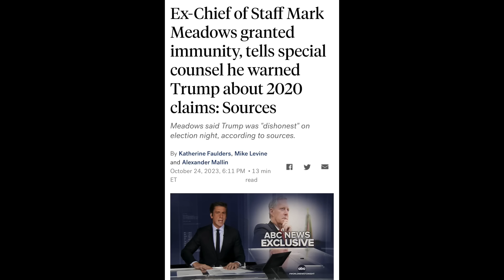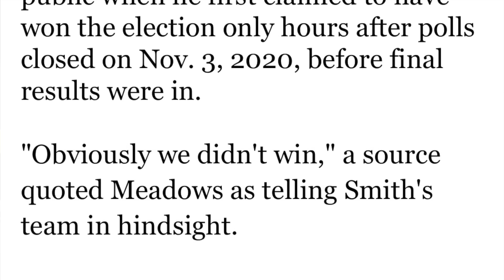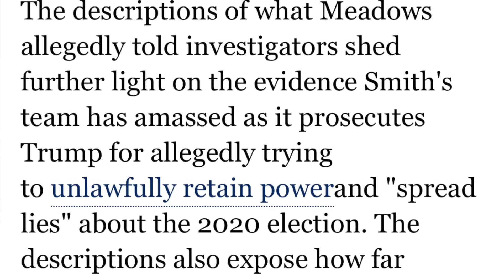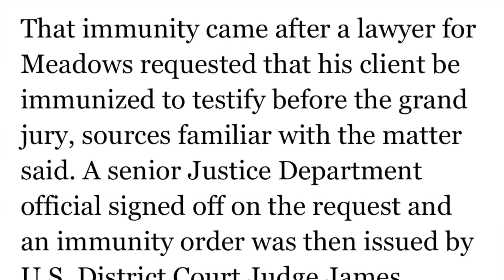Mark Meadows gets immunity to testify in federal grand jury about Trump's crimes: Top takeaways.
ABC news reported that Donald Trump's former Chief of Staff, Mark Meadows, was granted immunity and compelled to testify in the federal grand jury about the crimes of his former boss.

This video does a deep dive into the ins and outs, the pros and cons of immunity, and discusses why immunizing a person like Mark Meadows is the least best way to obtain evidence about Trump's crimes.